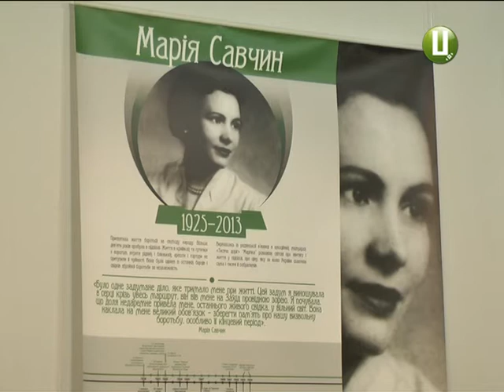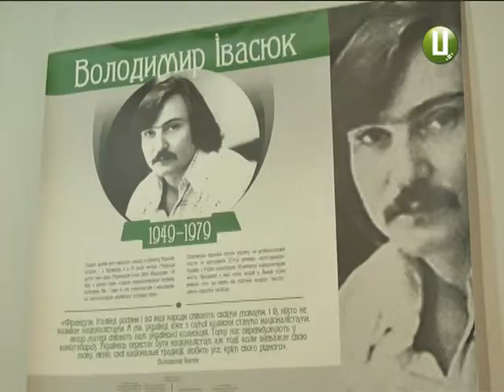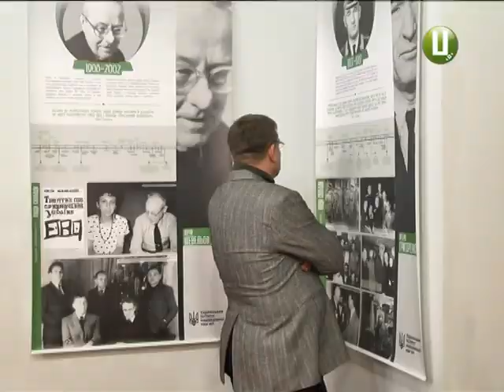Чорно білі «Люди Свободи» експонуються в Хмельницькому художньому музеї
Чорно-білі «Люди Свободи» експонуються в Хмельницькому художньому музеї. Це ті, хто наперекір напівтонам  буденності зуміли не лише зберегти внутрішню свободу , але й вистояти у боротьбі із системою. Просвітницько-мистецький проект про наших  героїв новітнього часу підготовив Український Інститут національної пам»яті.